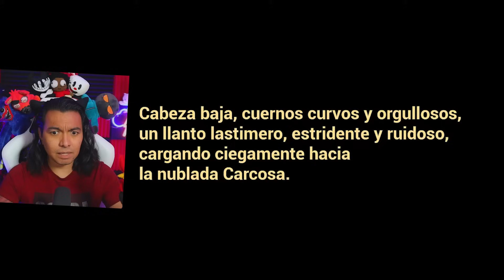BEBÉ PELÓN TRAE AL CHAMUCO EN EL CALZÓN THE BABY IN YELLOW EL ESCAPE DEL CONEJO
bebé ta nojayo

THE BABY IN YELLOW GAMEPLAY ESPAÑOL LATINO DASITO DACITO TACITO TÁCITO DANSITO DASITO FNF DASITO BEBE AMARILLO EL BEBÉ DE AMARILLO BEBE DE AMARILLO THE BABY IN YELLOW FINAL THE BABY IN YELLOW ACTUALIZACIÓN THE BABY IN YELLOW UPDATE THE BABY IN YELLOW RABBIT ESCAPE THE BABY IN YELLOW FINAL DEL CONEJO THE BABY IN YELLOW CONEJO THE BABY IN YELLOW TODOS LOS FINALES THE BABY IN YELLOW ENDING